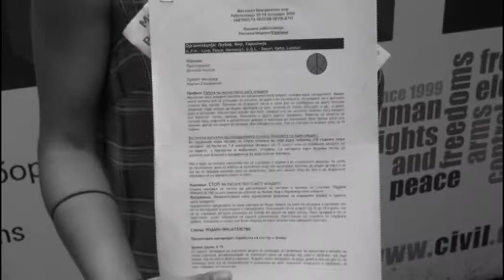Нисева: Мило ми е што постои ЦИВИЛ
Даниела Нисева, активистка која се занимава со уметност, дизајн и музика, го споделува своето искуство во проектите на ЦИВИЛ.